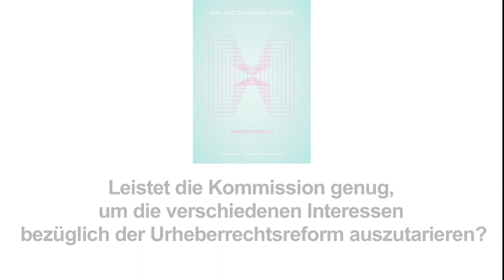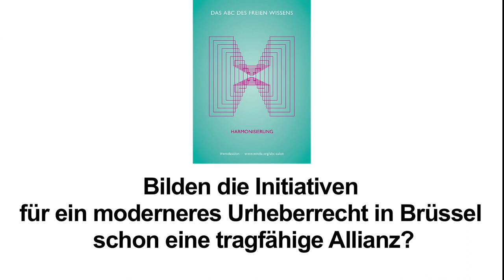Das ABC des Freien Wissens - H = Harmonisierung. Interview Matthias Spielkamp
Bei der Veranstaltungsreihe "Das ABC des Freien Wissens" von Wikimedia Deutschland ging es diesmal unter dem Titel "H=Harmonisierung. Welche Urheberrechtsreform bekommen wir aus Brüssel?" um den aktuellen Verhandlungsprozess für ein neues Urheberrecht auf europäischer Ebene. Matthias Spielkamp, Journalist und Gründungsredakteur von irights.info, moderierte die Diskussionsrunde und spricht im Interview über seine Einschätzung zum Erfolg der aktuellen EU-Urheberrechtsverhandlungen, über die Notwendigkeit politischer Interessenvertretung gegenüber der Europäischen Kommission und Machtdynamiken von Lobby-Gruppen in Brüssel.

Die weiteren Gäste des ABC des Freien Wissens "H=Harmonisierung":

Elisabeth Kotthaus, Vertretung der Europäischen Kommission in Deutschland
Dimitar Parvanov Dimitrov, Wikimedian in Brussels, Free Knowledge Advocacy Group EU
Joe McNamee, Geschäftsführer European Digital Rights

Moderation: Matthias Spielkamp, Journalist, iRights.info